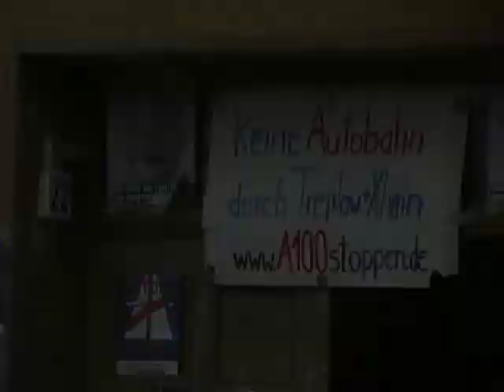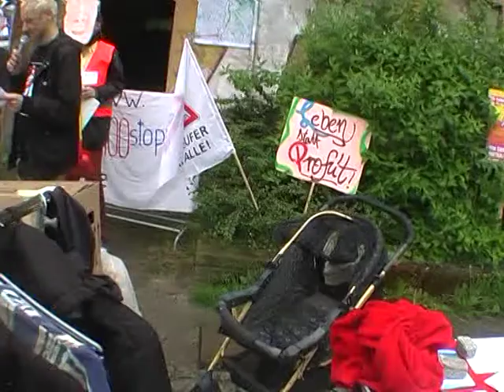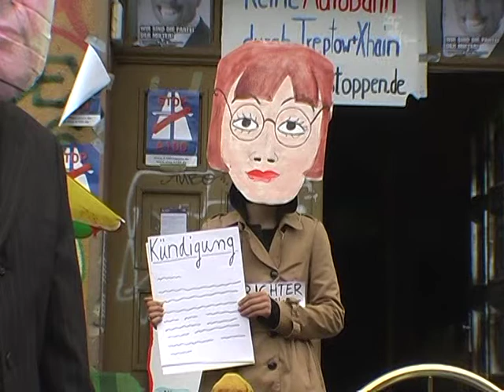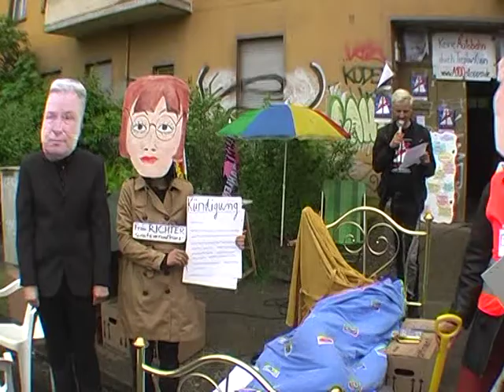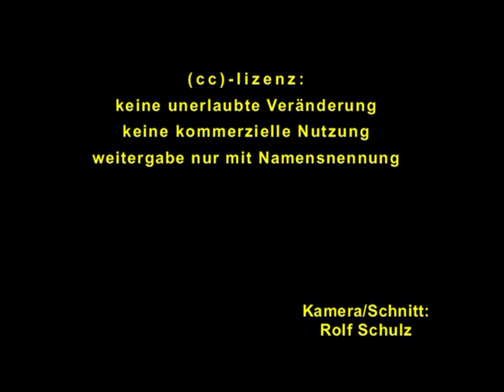Satire-Aktion gegen A100-Ausbau, Zerstörung von Wohnraum & Mieterhöhung am 11.5.2014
Unsere Protestaktion gegen A100-Ausbau, Zerstörung von Wohnraum & Mieterhöhung!
Öffentliche Mieter*innen-Versammlung und Wohnen und Satire_Starßentheater: Schlafen auf der Straße
Sonntag 11.5.14 um 14 Uhr vor der Beermannstr. 22 in Berlin-Treptow

Infos zur geplanten Verlängerung der Stadtautobahn A100 von Berlin-Neukölln nach Treptow  und Friedrichshain beim Aktionsbündnis A100 stoppen!

Kamera und Schnitt: Rolf